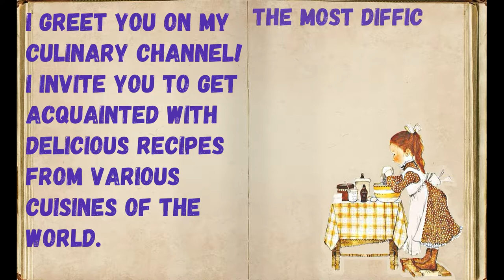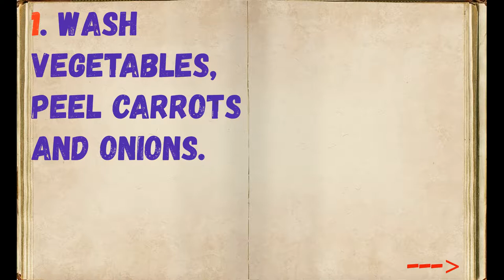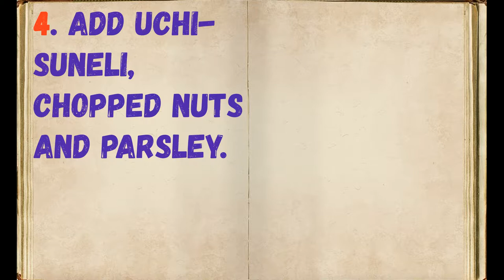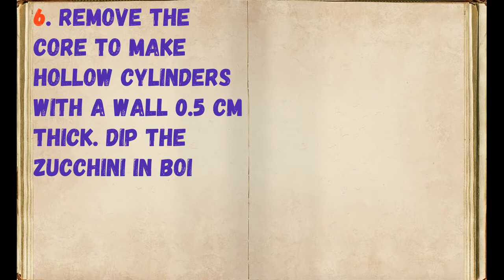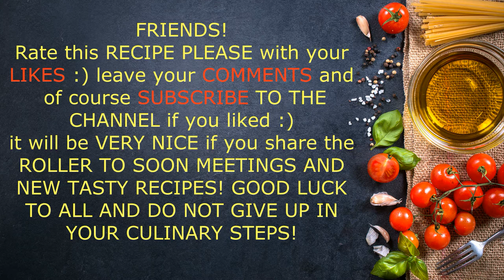Spicy zucchini / Bon Appetit